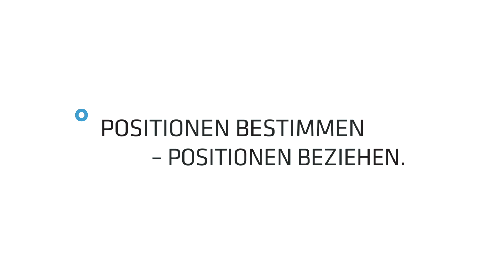Unternehmer Positionen Nord - Dr. Norbert Röttgen im Interview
"Das braucht die Welt. Denn der Energiehunger steigt, die Weltbevölkerung und der Wohlstand steigen." – Norbert Röttgen im Interview zur Bedeutung der Energiewende.